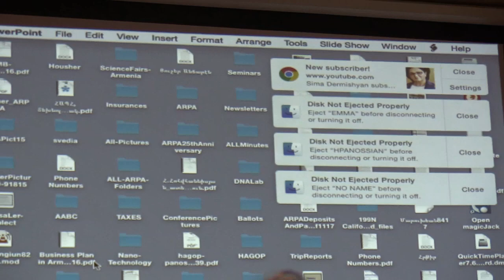ARPA-UCLA Presentation-Marine Sargsyan- Policy of Small States in the Strategies of the Great Powers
Abstract 2. More than ever, Armenia's economic ties with the Russian Federation are strengthening, reinforced by bilateral agreements and the establishment of an economic union. This research project investigates how Armenia has charted its political course, spanning the declaration of independence in 1990 until the U-turn decision of September 2013. It examines how the competing interests of major political and economic powers such as the EU and Russia impact on the economic relations and political alliances of the Republic of Armenia from the collapse of the Soviet Union. From a theoretical point of view, this work evaluates how small states formulate and maintain their policy priorities in the context of interaction with, and between, larger and stronger powers. Why study Armenia as a case for small states' politics in relation to the major powers? With the fall of the Iron Curtain and the dissolution of the Soviet Union, global politics entered a new era of power play and international relations. The formation of a multipolar world order raised the importance of small states in big politics, uncovering new ground to study the policies of small states and investigate how they conduct relations with the great powers. In the last decade of the 20th century, the European Union came into the political arena as a major power, becoming Russia's second rival after the USA in the race for economic dominance in Eurasia. In this context, Armenia, a country located at the crossroads of Europe and Asia, is a pertinent case for studying the politics of small states caught between the competing interests of the EU and Russia It vividly illustrates aspects of competition, power struggle, policy and decision making in regional geopolitics.
Marine Sargsyan is a PhD candidate at Leiden University, Institute for History and a visiting research fellow at the Davis Center, Harvard University. Before starting her PhD, she studied history at Yerevan State University and human rights law at the Raoul Wallenberg
Institute in Sweden. She is an alumna of the Fund for American Studies’ American Institute on Political and Economic Systems
program and has been a visiting fellow at Columbia University’s Harriman Institute. Her research interests include regional geopolitics, Russia, the Caucasus, Armenia, the European Union, and the Eurasian Economic Union.